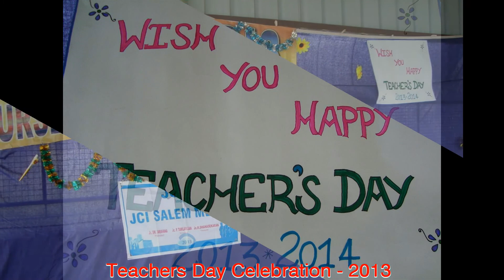Teachers Day Celebration 2013 | St. Peters School Salem | Batch 2013-14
| St. Peters School, Kalarampatty,  Salem - 636 015 | Batch 2013-14